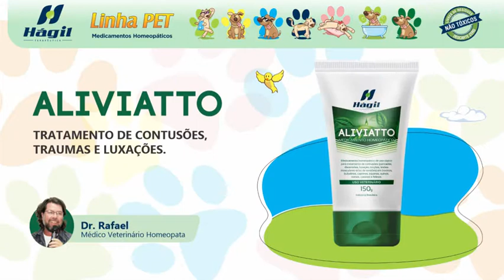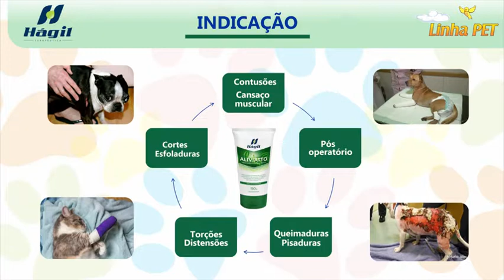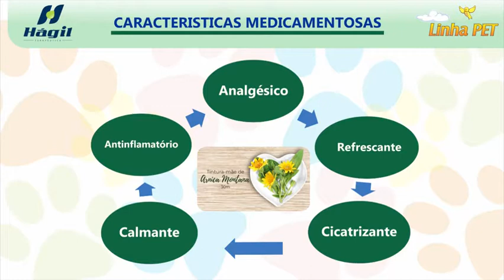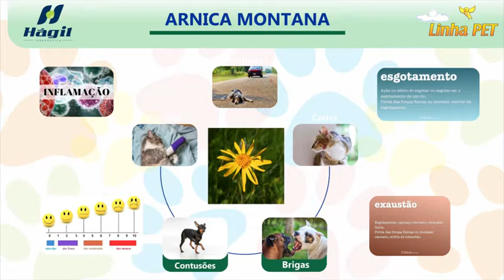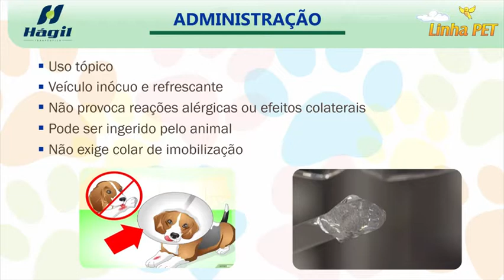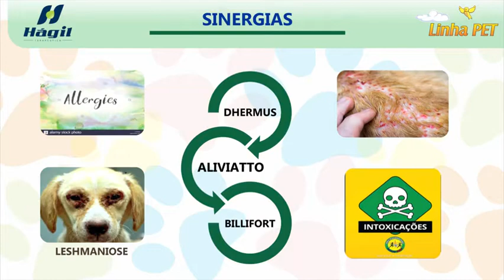Vídeo Aula Aliviatto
Assista a vídeo aula sobre o Aliviatto - Gel Para Contusões em Cães e Gatos - 150g ministrada pelo Medico Veterinário Homeopata Dr. Rafael Paiva Izidoro promovida pela Hágil Terapêutica.